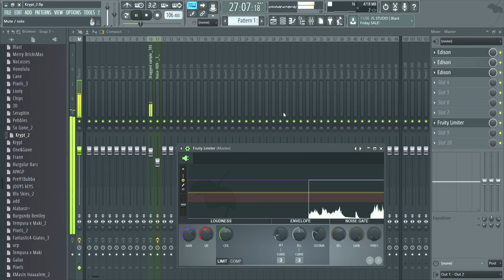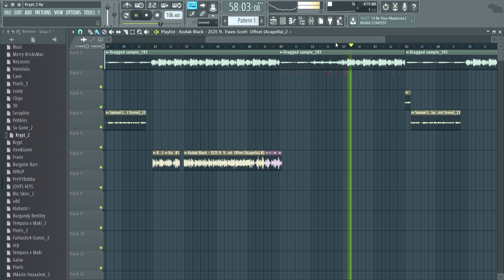All Things GMT Series (Da Dungeon)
Simple. No Cuts, No Outtakes. Raw. Raw. RAW!